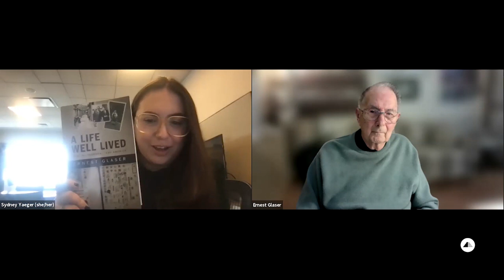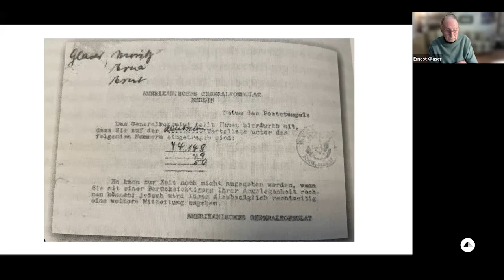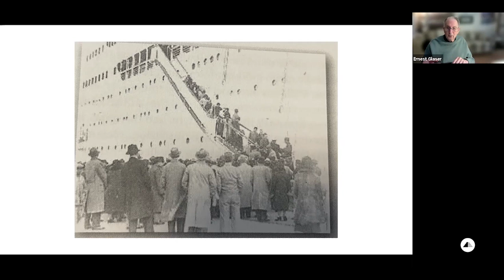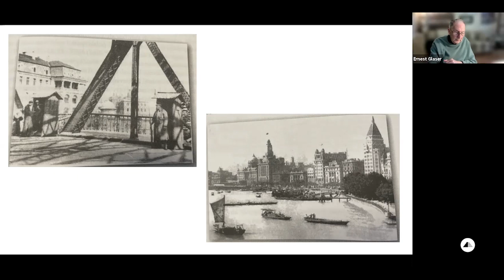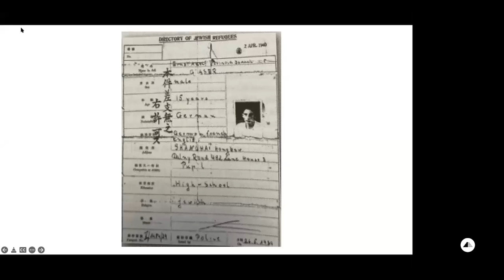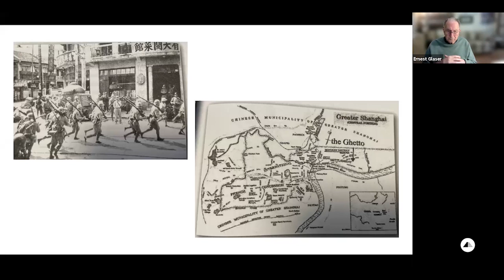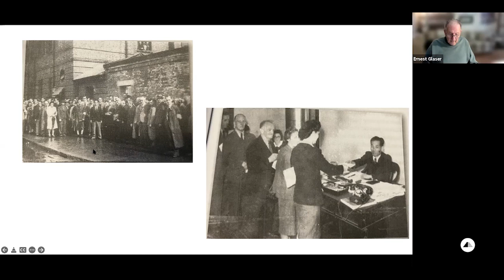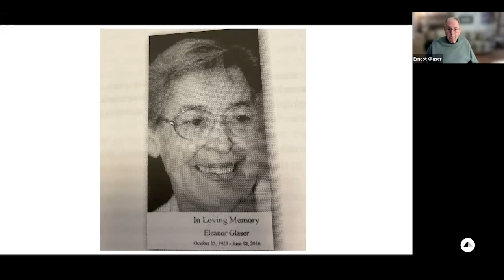Stories Survive: Ernest Glaser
Ernest Glaser was born Ernst Adolf Berthold Glaser on March 2, 1924 in Berlin. In 1939, his family left Germany to escape the Nazis and attempted to immigrate to the United ​States, but the family ended up in Shanghai, China. The Glasers thought that they would only be in Shanghai for a year at most, but ended up staying for eight years, until 1947, when they left for the United States. There, Ernest and his family settled in San Francisco. Later, he married, raised a family, and became the president of Avoset Food Corporation.